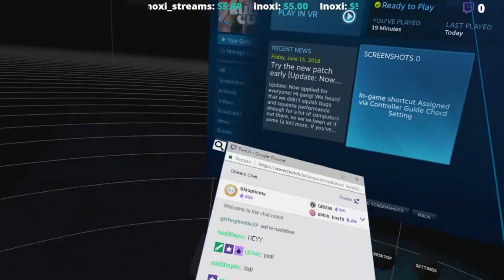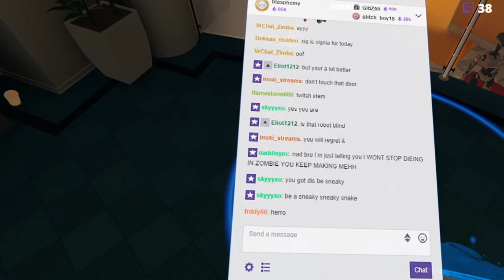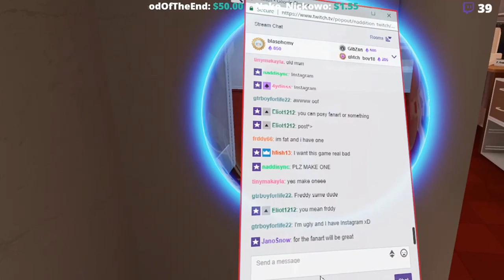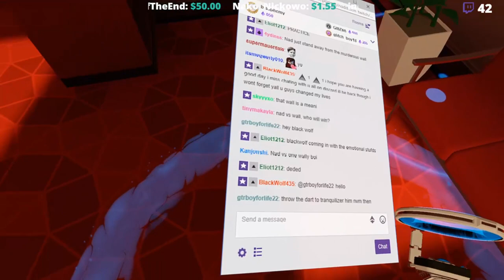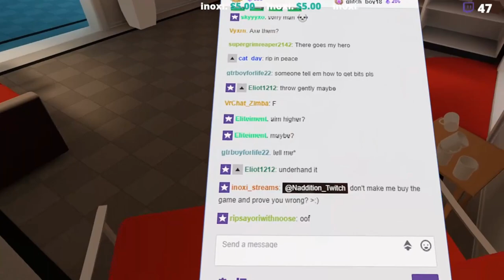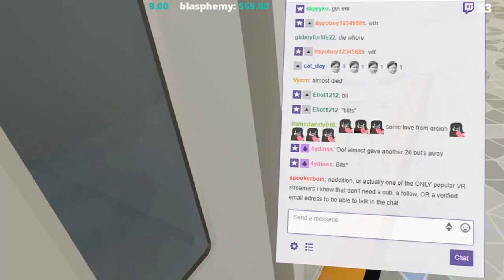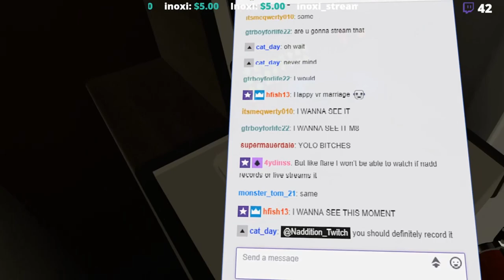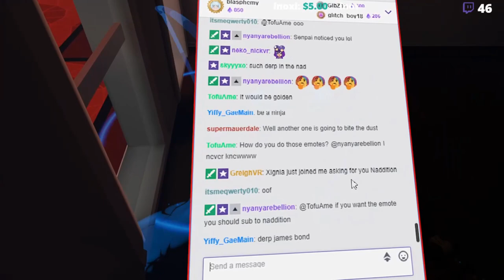[Budget Cuts] Surprisingly unnerving VR Stealth Game (LIVESTREAM)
Full Twitch Stream of Budget Cuts, a VR Stealth Game that just got released and is already giving me the creeps.